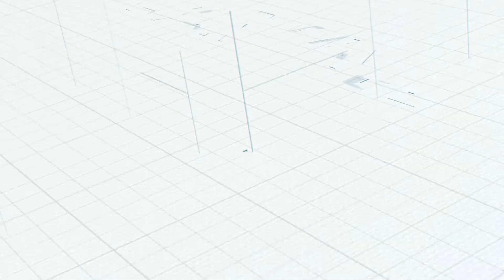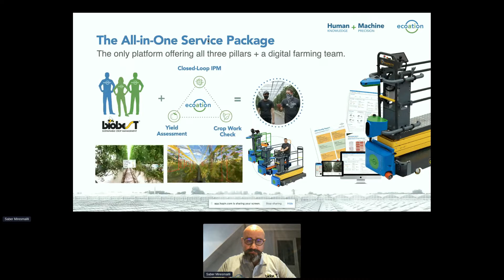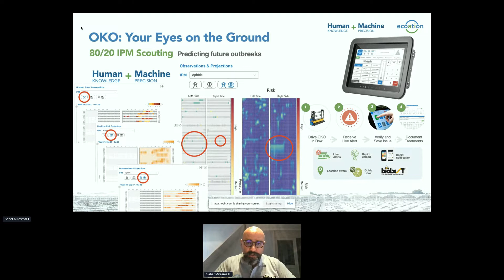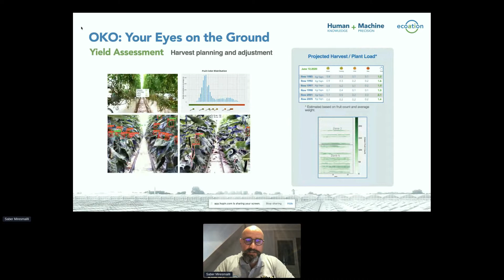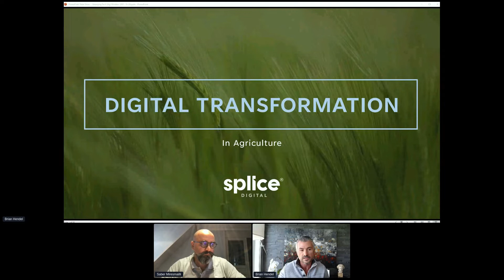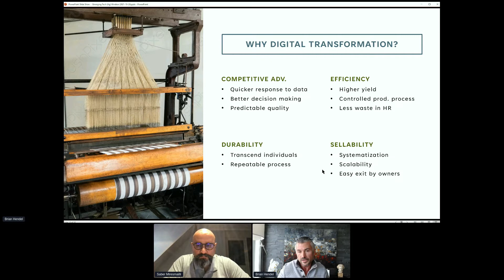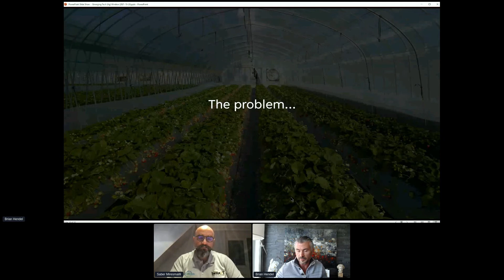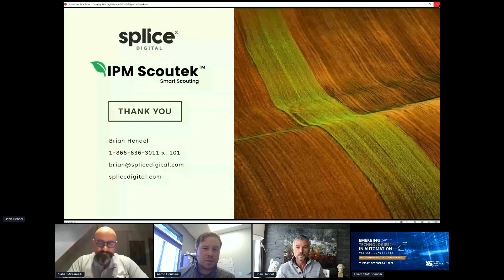Agri-tech Breakout Session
Recorded on Tuesday, October 26, 2021

The agri-tech breakout speakers include:
- Brian Hendel, Splice Digital
- Saber Miresmailli, Ecoation
- Moderator: Aaron Coristine, Ontario Greenhouse Vegetable Growers

Windsor-Essex, Ontario, Canada is an international hub for automation with over 300 companies involved in the engineering, design and production of cutting-edge advanced manufacturing systems across many sectors (incl. automotive, agribusiness, aerospace, mobility and more). The region is leading trends in automation including optimizing the implementation of Industry 4.0 and adopting the next generation of technologies. Through collaboration with private industry, government and educational institutions, we will continue to deliver and adapt to future systems and remain a global leader in automation. Emerging Technologies in Automation Conference and Trade Show is held annually in Windsor-Essex. This event brings together international leaders in automation and technology, experts in advanced manufacturing, and supply chain purchasers. With over 350 attendees, 50 exhibitors and world-class presenters, this internationally recognized conference is where inspiration, idea-generation and innovation come together and shape future industry.